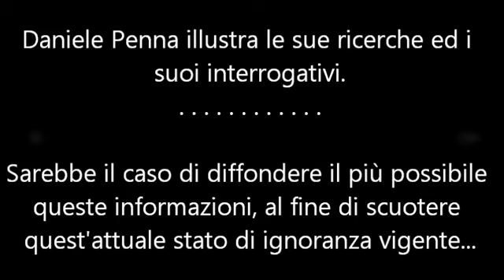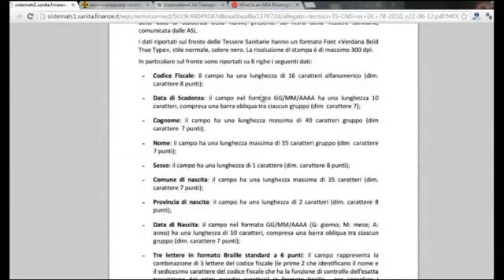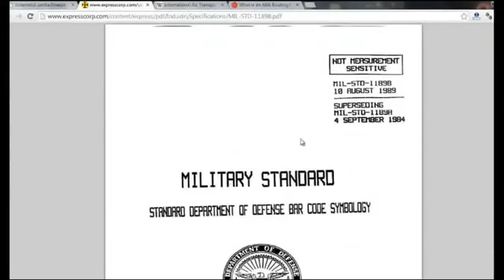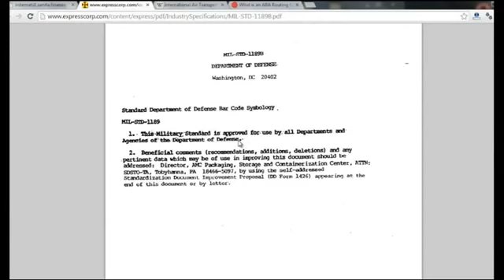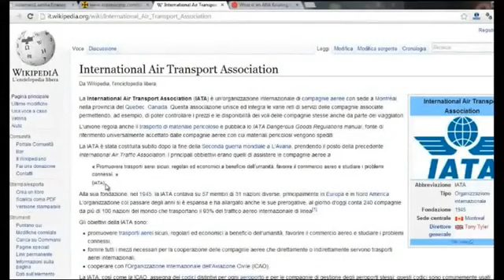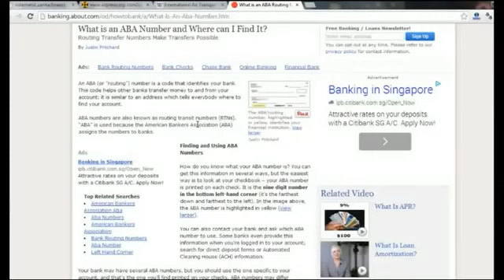La Tessera Sanitaria contiene Codici Militari, Commerciali, Bancari!!!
Daniele Penna illustra le sue ricerche ed i suoi interrogativi in merito alla Tessera Sanitaria Italiana.

Military standard
MIL-STD-1189B.pdf (cerca su google per aprire file in pdf)

Il canale non partecipa a programmi di monetizzazione, quindi, qualsiasi sostegno è benvenuto.